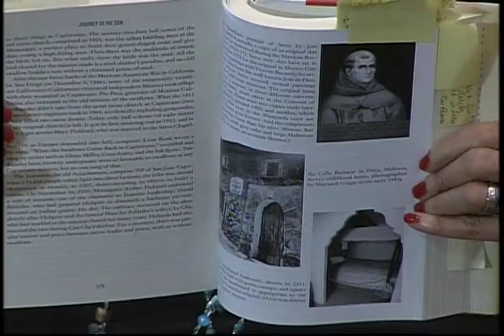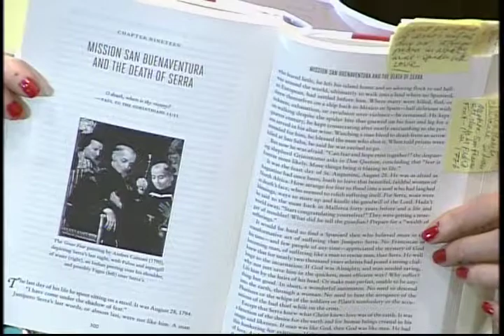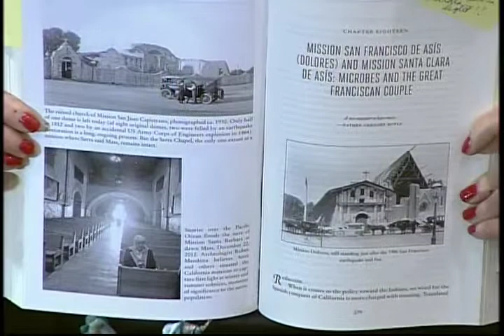Gregory Orfalea - Journey To The Sun